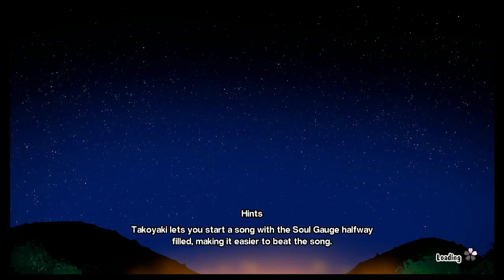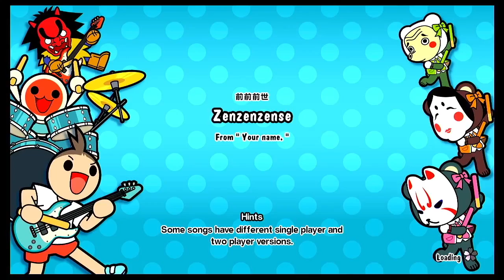POP (Normal) | Taiko No Tatsujin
I bought this game again reminiscing my days spent at the arcade. I attempted this Drum N Fun sesh without the use of any equipment aside from my joycon grip controller. I don't know if that's a disadvantage but I can't find myself committing to purchasing the drum set for now. Have you tried this game? Tell me if I should get the set!

And also because I want a vanity URL for this channel :)